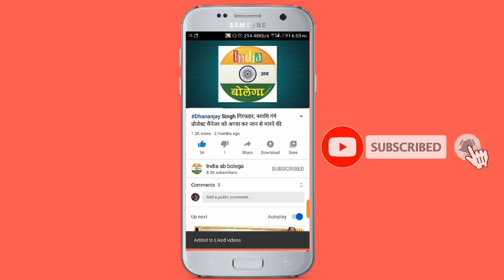IAS अभिषेक सिंह का इस्तीफा हुआ मंजूर अब जौनपुर लोकसभा से लड़ेंगे चुनाव